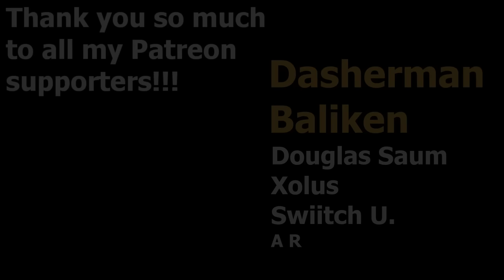Can I Win 1 Game With a Deck That Can't Actually Win??? [Troll City]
Wall-Knight Sh1t-Knight Deck

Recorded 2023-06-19